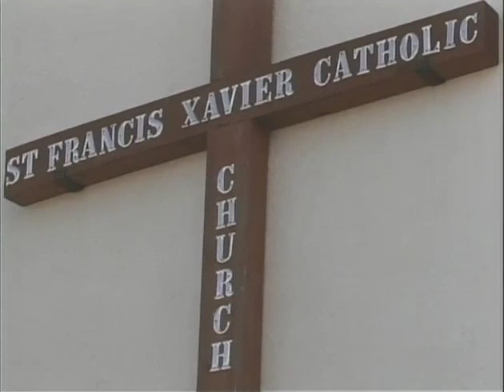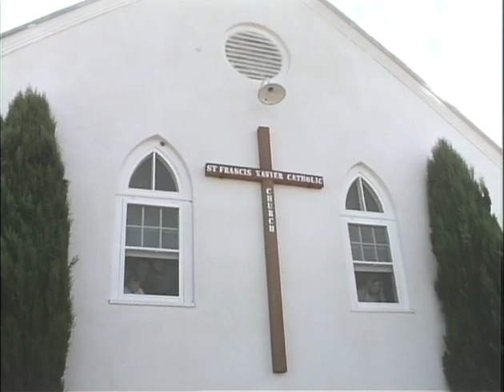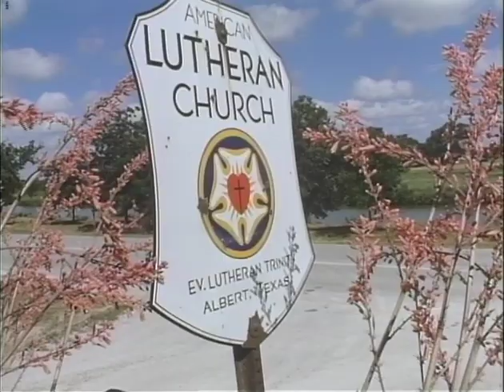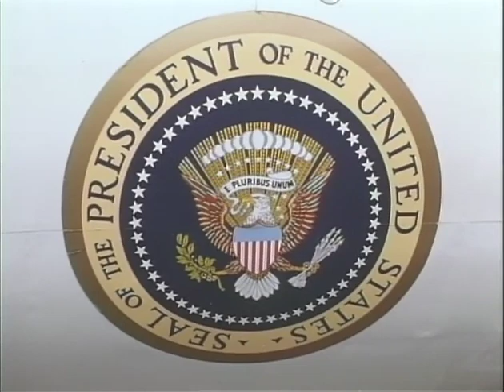MP457 outs12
12 of 18 outs reels from MP 457, "Homeplace," by the White House Naval Photographic Unit. The "Navy Films" consist of monthly reports on the activities of President and Mrs. Johnson from 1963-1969.

June 13-17, 1968 [LBJ Ranch, TX]
Land, sunsets
Several views, panning approaches of the house
Lyn, Luci in the yard
LBJ, Luci, Lyn in the car talking with guests
LBJ, Luci, Lyn, guests walking to the house
Sunset scenes
LBJ greets Lynda as she departs the private jet
LBJ, CTJ greet guests arriving; Pres. Mexico
American, Mexican flags outside St. Francis Xavier Church
LBJ, Luci leave the church and talk with the pastor
Crossing the Pedernales at the dam; shot from a moving car
Large group sitting in the yard talking; LBJ eating a peach
CTJ talks with guests outside the house
Johnson family entering the American Lutheran Church; several views of the church
Johnson family leaving the church; greeting individuals as they move toward their car
CTJ in a golf cart riding to the airstrip
CTJ kisses LBJ goodbye as he boards the small jet